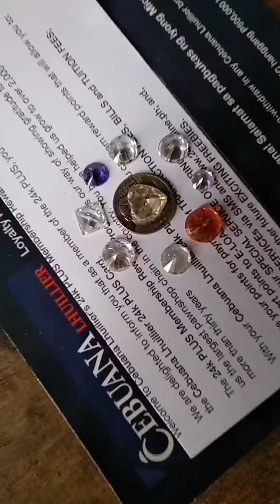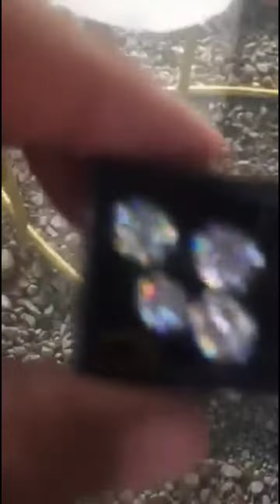WATCH!!!Not Real Diamond